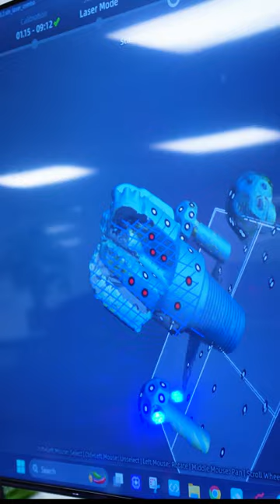3D Scan to Print: FreeScan Combo Oil Drill Bit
We used the FreeScanCombo to get an extremely high rendered 3D scan of this giant drill bit used for drilling oil 🔩🛢️.
We then printed a miniature version of it using our AccuFab-L4K resin